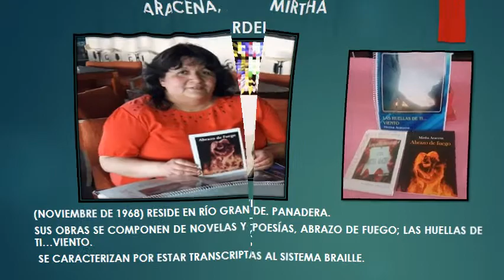Col. Prov. Haspen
VI Muestra de Bibliotecas y Libros de nivel Secundario, CENS y Superior, denominada “ Río Grande en el tiempo"